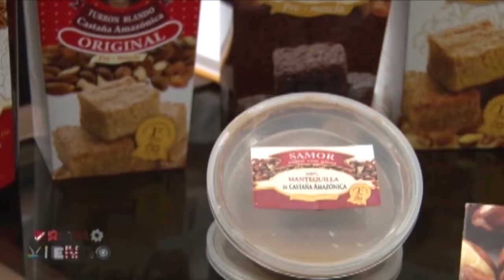Reportaje Promoviendo - Productos de Castañas Turmanye Foods